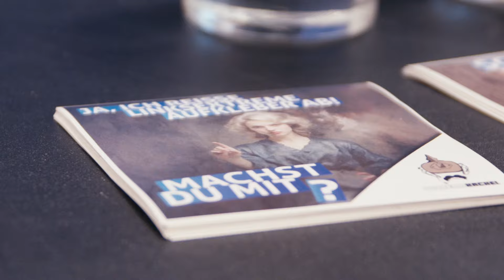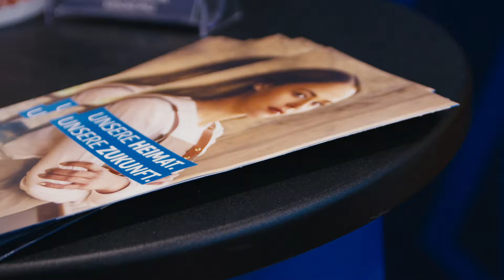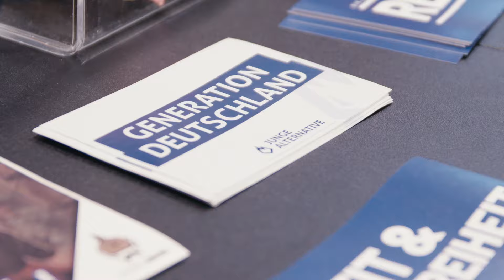AfD Politiker greifen Altparteien scharf an!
Deutschland wird kaputt gemacht! Die Ampel-Irren regieren uns jeden Tag mehr in Richtung Abgrund. Nur die AfD kann das aufhalten. Helfen Sie uns dabei!